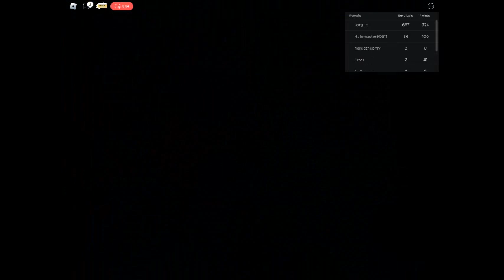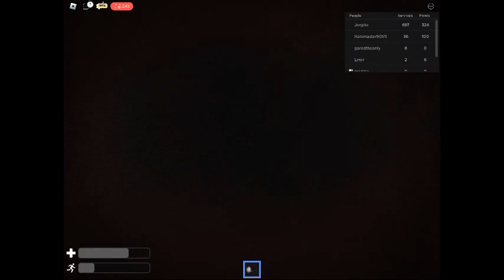Roblox the rake remastered Gameplay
playing roblox the rake